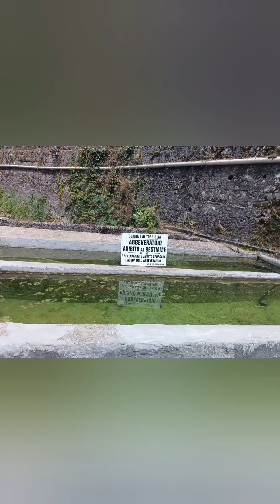Capanne di Cosola - Monte Antola - Torriglia. Via del Sale, Via del Mare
Due tappe insieme al mio bambino.